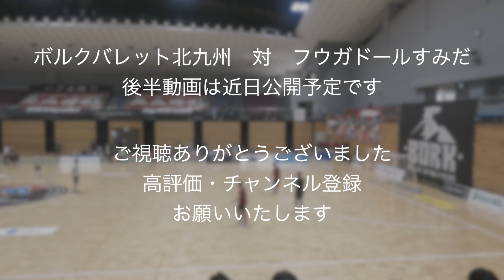【ボルクバレット北九州】F.LEAGUE2022−2023 第11節 対 フウガドールすみだ 前半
F.LEAGUE2022−2023　第11節
ボルクバレット北九州　対　フウガドールすみだ
会場　アクシオン福岡
前半動画です

撮影の都合上、不鮮明かつ都度カットありますがご了承ください